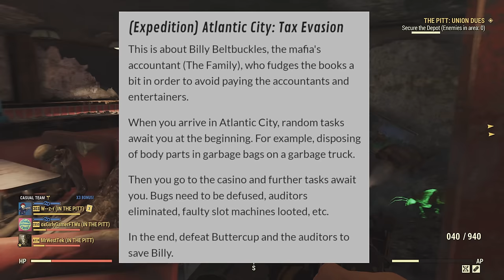Atlantic City Update Highlights - Fallout 76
Video of me showing the highlights for the Atlantic city update in fallout 76.